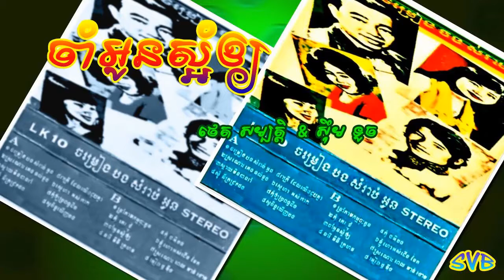Cham Oun S'om Oy / ចាំអូនស្អំឲ្យ - ថេត សម្បត្តិ & ស៊ឹម ទូច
ច្រៀងដោយ: ថេត សម្បត្តិ & ស៊ឹម ទូច